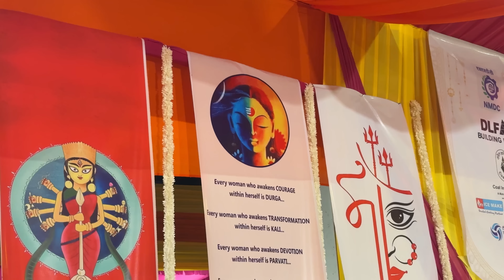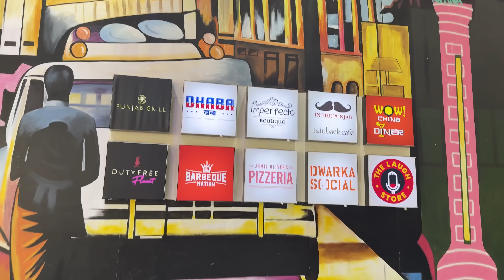Ravi's CUTEST Birthday 🎂🩷 mujhe FOMO kyu hua?😭 Pujo & More! Vlog | ThatQuirkyMiss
Ravi's Birthday! major fomo weekend in my life vlog | ThatQuirkyMiss

-THATQUIRKYMISS